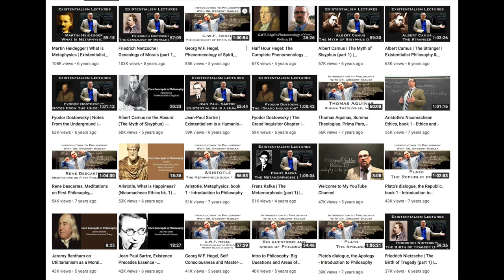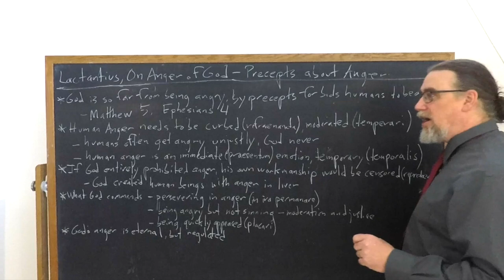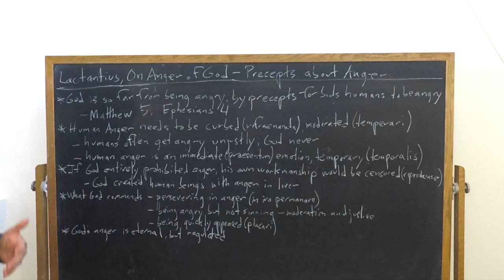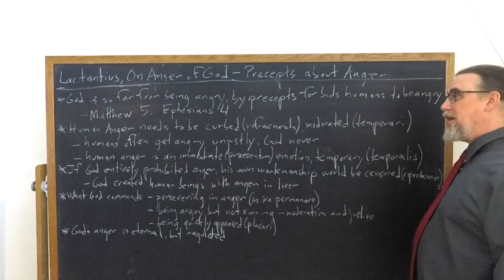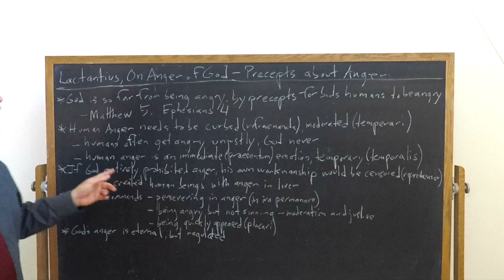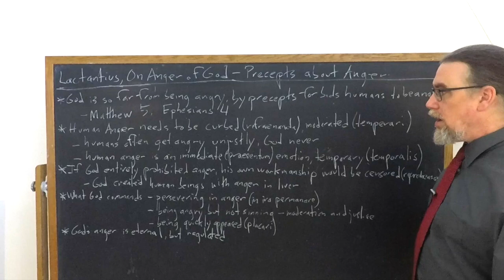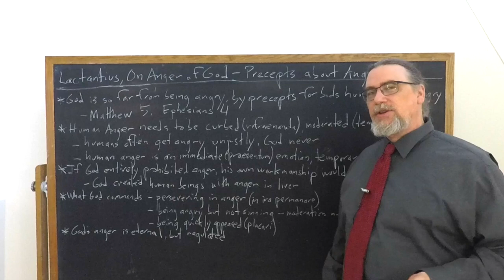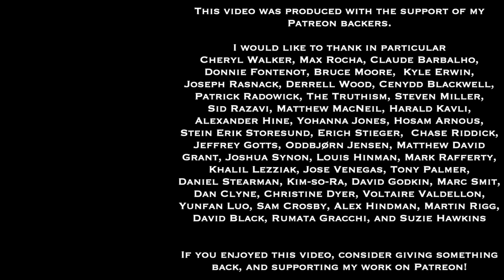Lactantius, On The Anger Of God | Precepts About Anger | Philosophy Core Concepts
This Core Concept video focuses on Lactantius' short work of Christian philosophy, On The Anger Of God, and focuses specifically on his discussion of objections that might be raised against his position that God does and should be angry with some people. These objections would focus on the fact that God provides precepts for human beings that say they shouldn't get angry, shouldn't express or act upon anger, or should resolve their anger quickly.

If you're interested in philosophy tutorial sessions with me - especially on Pascal's thought and works

You can find the copy of the text I am using for this sequence on Lactantius' On The Anger Of God